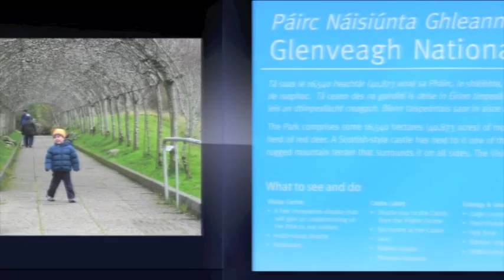Los warriors en County Donegal